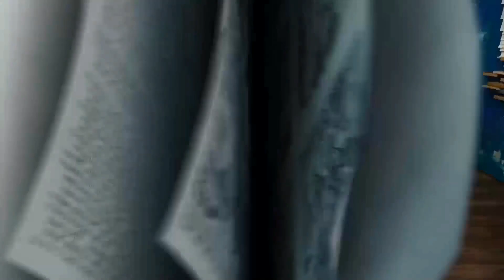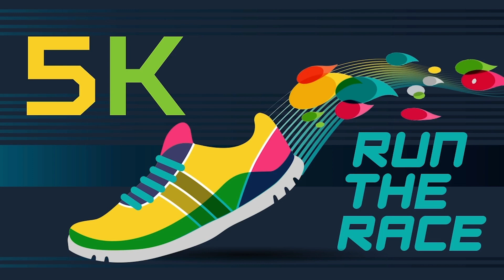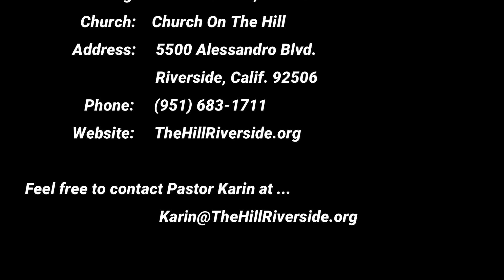Kingdom Kidz – Peter Says That Jesus Is The Messiah -- KKidz_Elem 05-23-21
We'd love to share more fun content with you.
In today's lesson we learn about ...
Peter Says That Jesus Is The Messiah ---  Matthew 16:13-20

For week four, we head to Matthew 16:13-20. Jesus asked his disciples about who people thought He is. Then Jesus turned the question on them: after everything they’d seen Jesus do and heard Jesus say, who did they think He was?

This gave Peter the perfect moment to declare what he believed about Jesus—that He truly is the Son of God.

Our Bottom Line This Week Is: ...  Practice Talking About God.

We can know God better by talking about Him with others. As kids process their growing faith, they will have questions and doubts.
We want kids to practice the faith skill, TALK, and learn how to talk through their questions about God with others who believe in Jesus.

Our Memory Verse This Month Is: ... "Training The Body Has Some Value. But Being Godly Has Value In Every Way. It Promises Help For The Life You Are Now Living And The Life To Come".   1 Timothy 4:8, NIrV

Remember that Commitment is: Making A Plan And Putting It Into Practice.